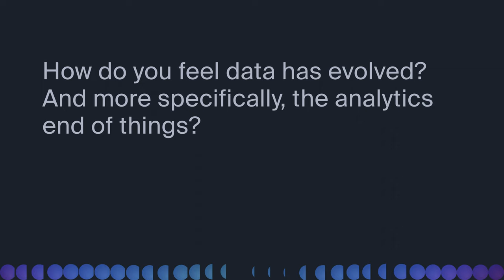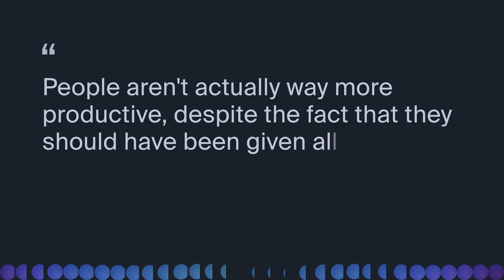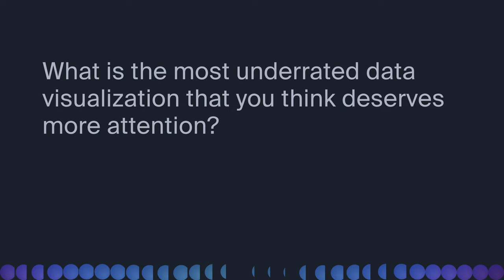Benn Stancil—Founder of Mode on the journey of BI to the unmet demand for analytics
Episode 3: Benn Stancil of Mode on the journey from traditional BI to the unmet demand for data analytics

Benn Stancil is chief analytics officer and founder of Mode. In episode 3 of The Observatory, Benn and Kyle Kirwan, CEO and co-founder of Bigeye, converse on the rise of code-forward data analytics tools and why, despite better tools, the demand for data analytics is still unmet.